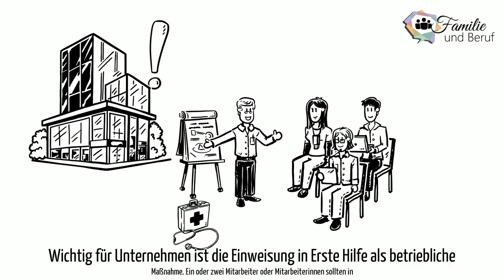Familie und Beruf, Notfallhilfe, Für Arbeitgeber